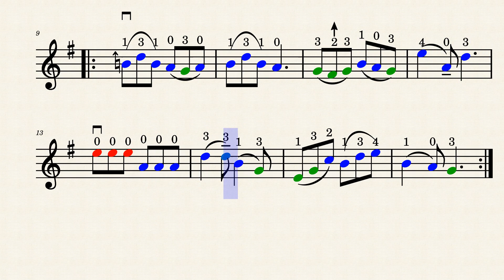Come little leaves-Violin by American Children´s Song